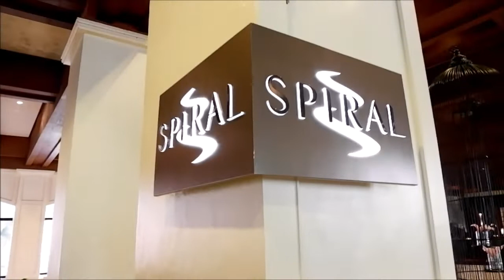BIRTHDAY LUNCH IN SPIRAL, SOFITEL MANILA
FILMED USING FUJIFILM X-100

Azrael Coladilla , a pinoyvlog about travel, lifestyle, food, and tech